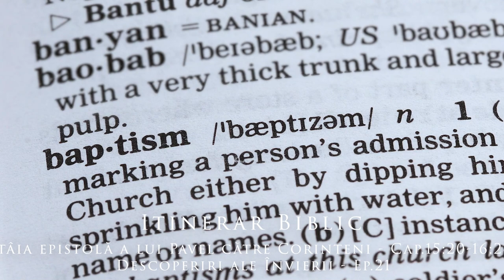Întâia epistolă a lui Pavel către Corinteni - Cap.15:20-16:24 - Descoperiri ale Învierii - Ep.21